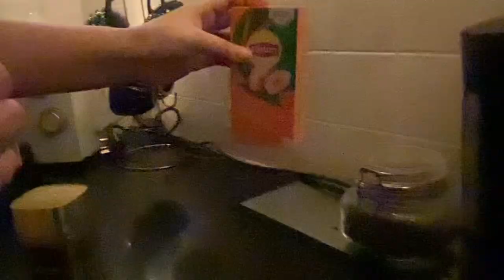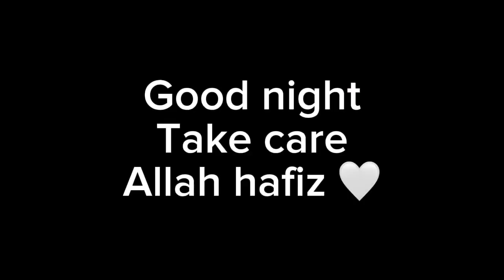BADNASEEB SHEHER! | VLOG #480 | BINISH RIZWAN